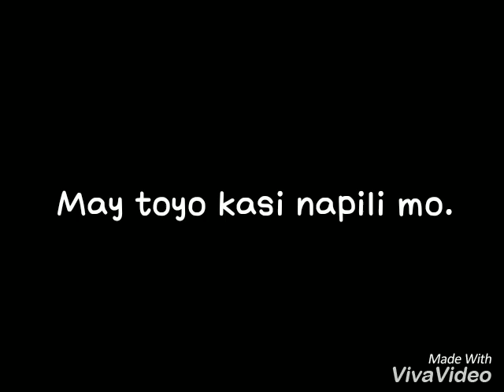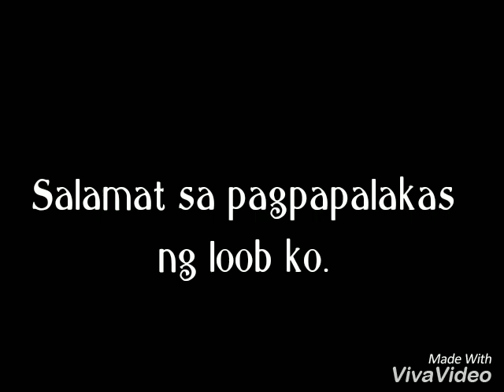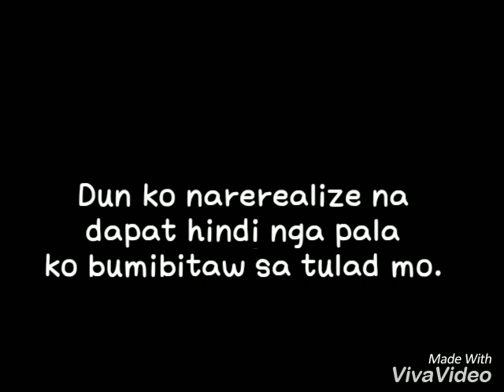Magaaway lang . Hindi Maghihiwalay.